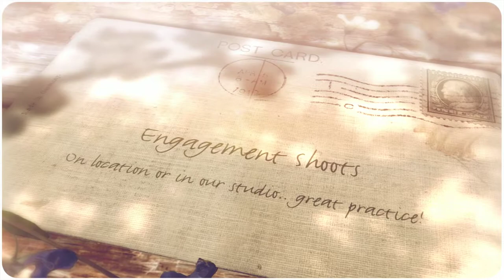Your wedding day with Michelle Howard Photography in the west midlands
I always find writing descriptions the worst part of my job.. how do I describe to you what I want to give you, when I am based on the visual integrity of a photograph. A photograph that will last a lifetime, a treasure that you can and should share with your future family. For me photography is not only beautiful, its immortalising you in a photograph, so they will always remember your name and face. That your present and there future are forever bonded through one momentum.. a photograph.

Invest the love of your future family, with the love that you feel today!

capture your wedding, you life and your history with us..

for all your wedding requirements

If you feel the same about your wedding photography, then feel the same about portraits, that capture who you are today... in essence the real you, shining back at my lens. Let me be the one to capture your beauty... I would be honored if it were me... this is my mission to be the treasure keeper for history, for future families yet to be made...

with all my love, creativity and giggles Michelle xx